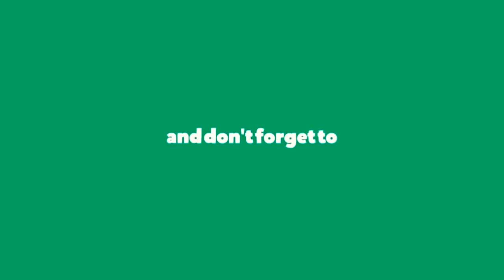Freya Allan First Appearance The Witcher S01 Ep01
Freya Allan's First appearance as Princess Cirila in Netflix's Series The Witcher Starring Henry Cavill in Lead Role.

This is non profitable channel and we don't make a single penny from our uploads.